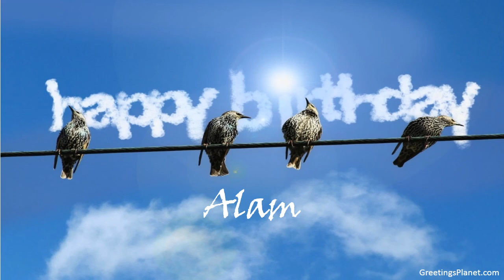Happy Birthday to Alam